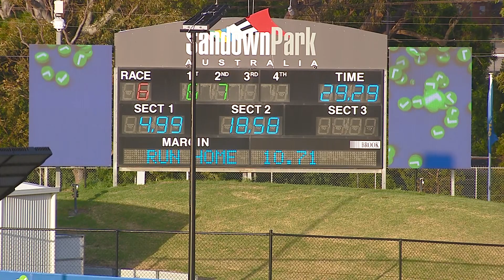SAP SUN 22 JAN 23 R6